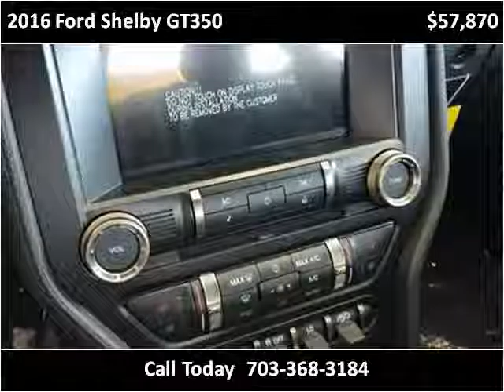2016 Ford Shelby GT350 New Cars Manassas VA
This 2016 Ford Shelby GT350 is available from Battlefield Ford Manassas.